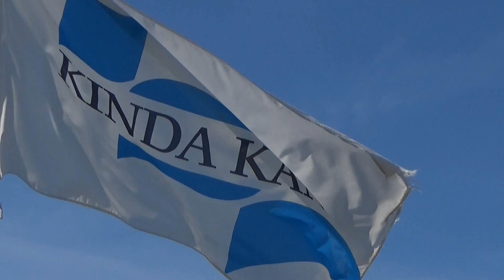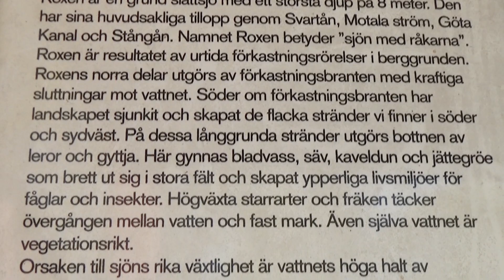Stångåns mynning, Roxen, Linköping - en dag i maj 2023